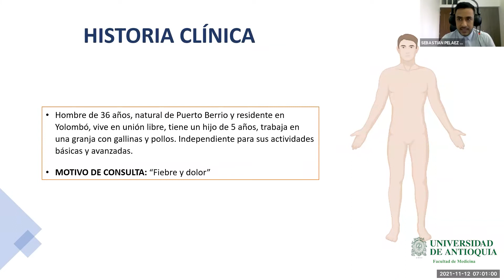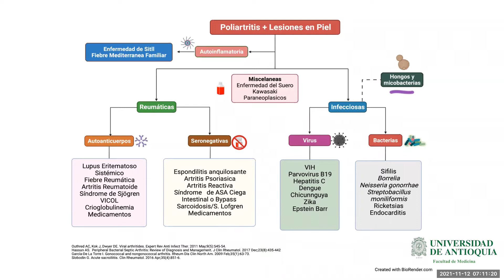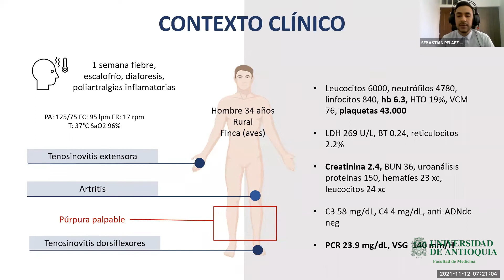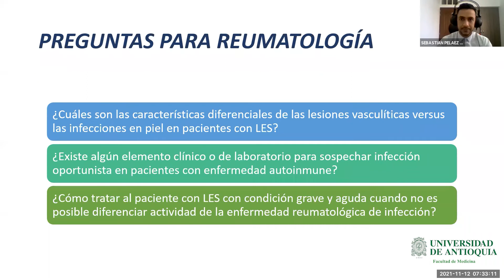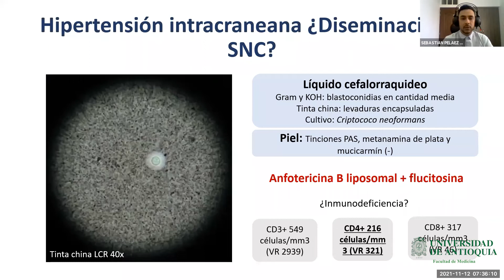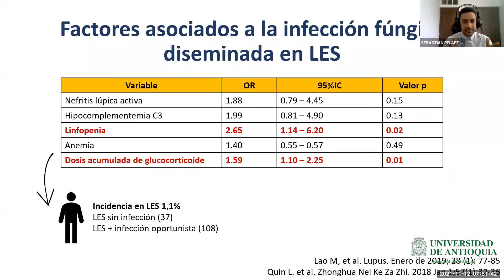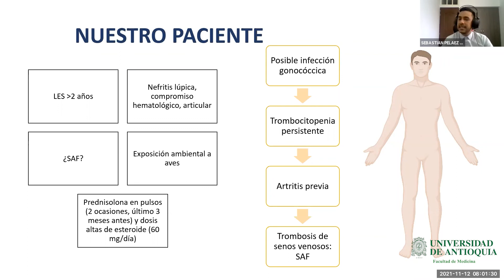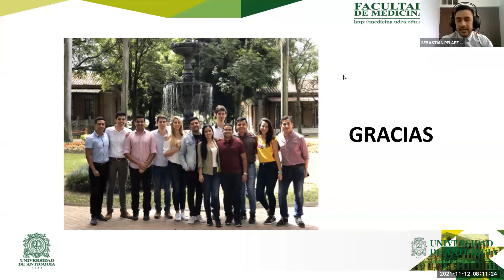Ateneo Clínico - Dr. Sebastián Peláez